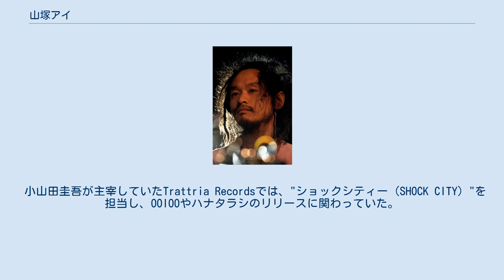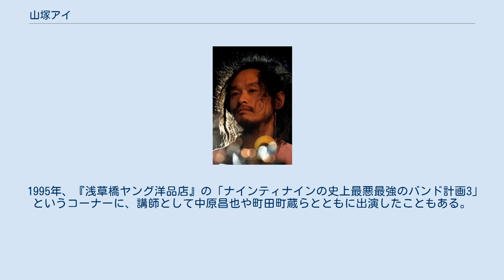山塚アイ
山塚アイ(やまつかあい、1964年2月13日 - ）は日本の音楽家、ラッパー。
 小山田圭吾が主宰していたTrattria Recordsでは、"ショックシティー（SHOCK CITY）"を担当し、OOIOOやハナタラシのリリースに関わっていた。
 1983年にノイズバンド、ハナタラシを結成。
以後、大阪を拠点に、ボアダムスをはじめとする様々なバンド、ユニットを結成し活動している。
ボアダムスではボーカルを担当しているほか、オープンリール、電子楽器など様々な楽器を感性的に駆使する。
ボーカルとしては狂騒的なスキャットを主体とし、常軌を逸した高音の奇声やドスの効いた怒号、ユーモラスなヴォイスパフォーマンスを織り交ぜたハードコア・パンク的なシャウトを多用するが、ボアダムスの音楽性の変遷に伴ってサンプラーやターンテーブルなども扱うようになってからは、以前よりも狂熱的なヴォーカルパートが減少すると共にソフトなアプローチを取り入れた。
 1989年にはジョン・ゾーンのアルバム『ネイキッド・シティ』にゲスト参加し、その後、同アルバムから発展したユニット、ネイキッド・シティにも関わった。
1990年代前半からアメリカ合衆国など日本国外でも演奏や音源リリースを行うようになった。
また、1992年には大友良英を中心としたユニット「GROUND ZERO」の同名アルバムにも参加している（リリースは1993年）。
1993年にはさらに、ソニック・ユースと連名のEP『TV Shit』をリリースした。
 たびたび名義を変更しており、山塚アイからヤマンタカEYEへ、さらにヤマタカEYEに変更した。
また「eYe」や「EYƎ」などの名義も使う。
DJの際にはEYE やDJ 光光光（DJピカピカピカ）を名乗るなど、変名の数も多い。
　 ハナタラシを率いていた時期は、ユンボでライヴハウスの壁を壊しながら登場する、ステージ上でガラス板や瓶を投げ壊すなど、過激なパフォーマンスをして多くのライブハウスに出入り禁止にされていた。
 音楽活動のほかイラストレーターとしても活躍しており、海外での個展の開催、画集の発表など多岐にわたる。
大竹伸朗とはヤマンタカEYE名義で『ヤマンタカ日記』（1995年）『ドンケデリコ』（1996年）などのアートブックを出版している。
Beckの『Midnite Vultures』（1999年）のジャケットもアイによるものである。
 1995年、『浅草橋ヤング洋品店』の「ナインティナインの史上最悪最強のバンド計画3」というコーナーに、講師として中原昌也や町田町蔵らとともに出演したこともある。
その頃の独特のヘアースタイルは瞬間接着剤を髪の毛に付けたものである。